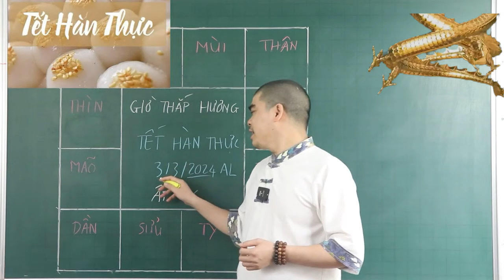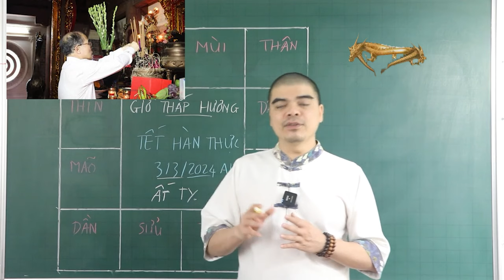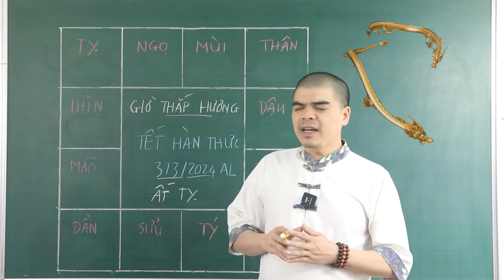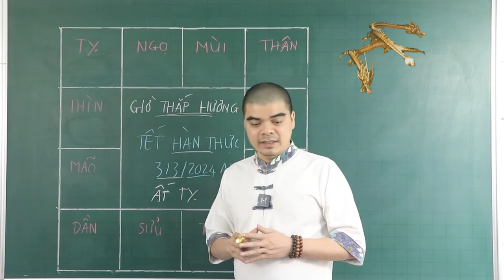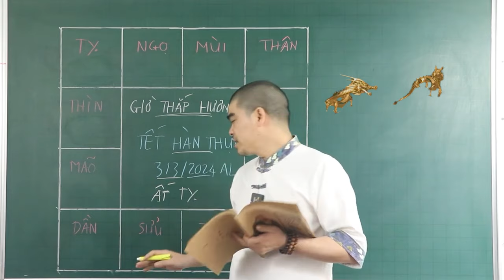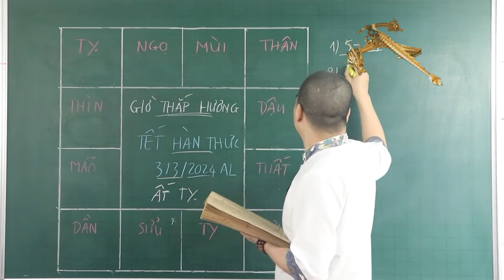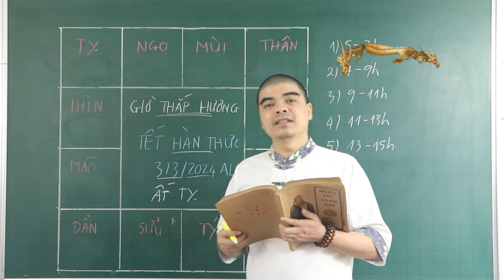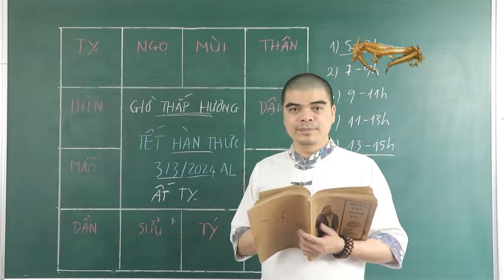Tết Hàn Thực 3/3 Thắp Hương ĐÚNG 4 GIỜ Này, Thần Tài Ban Lộc TRÚNG SỐ ĐỔI ĐỜI, Tiền Bạc Ùn Ùn Kéo Về